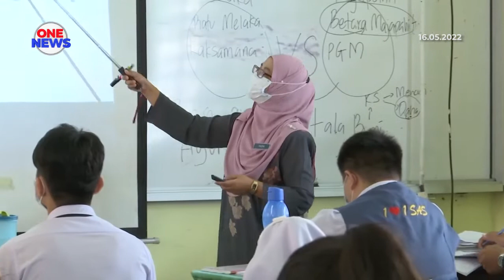KPM susun semula proses pertukaran guru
Kementerian Pendidikan, KPM, telah menyusun semula proses pertukaran guru dengan permohonan boleh dibuat sepanjang tahun, melibatkan empat kali pertukaran setahun berbanding dua kali sebelum ini.

Menteri Kanan Pendidikan, Datuk Dr Radzi Jidin menyatakan, pertukaran yang dibuat pada setiap Mac, Jun, September dan Disember itu, mengikut kesesuaian tempat yang dipohon serta opsyen mata pelajaran di negeri berkenaan.

KPM juga katanya, akan memastikan guru dapat mengajar subjek selain daripada iktisas kelayakan masing-masing, supaya memberi kelebihan sewaktu meminta pertukaran.

Mengulas lanjut, beliau berkata, sistem pengisian pangkalan data maklumat guru dan sebagainya turut akan diberi fokus oleh KPM bagi memudahkan urusan pertukaran dilaksanakan dengan mudah serta cekap.

Aspek pembangunan dan kebajikan guru perlu diberi perhatian bagi memastikan pengoperasian sekolah serta tanggungjawab golongan tersebut dapat ditingkatkan kecekapannya ketika bertugas.

Beliau berkata demikian pada sidang media selepas menyempurnakan Majlis Pelancaran Sambutan Hari Guru Peringkat Kebangsaan Kali Ke-51 Tahun 2022 di Universiti Malaysia Kelantan (UMK) di Bachok, Kelantan.